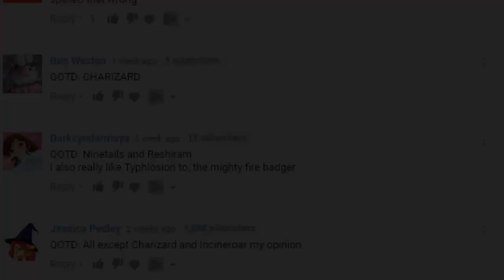Ranking Every Eeveelution From Worst To Best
New eeveelutions are always very welcomed into the Pokemon world, seeing what new typing Eevee will evolve into is one of the reasons we love the Pokemon! However, when you put every Eeveelution together, which is the worst and which is the best? Well in today's video we'll be ranking every eeveelution from the worst to the best!

-Chance horan
-Winson Tjahjono
-DaHubbz
-Chris Maher
-Mark Wood
-Dave Smith
-Tom Borky
-Jonas Strand
-Mathias Poulsen
-Alex Renteria
-Geomium